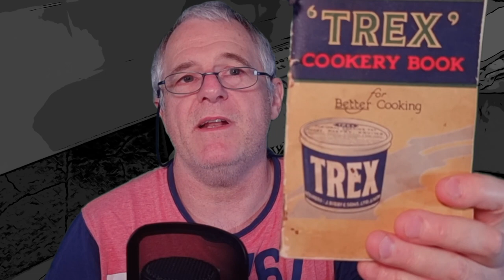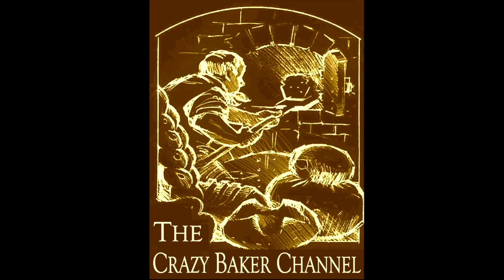What's the difference between lard & white shortening ?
Lard and white shortening are both types of fat used in cooking and baking, but they have some differences in terms of their composition and characteristics.

Lard: Lard is a type of fat that comes from pigs. It is made by rendering the fat from the pig, typically the abdominal region or "leaf lard." Lard is typically solid at room temperature and has a distinctive flavor that is often described as rich and savory. It has been used in cooking and baking for centuries and is valued for its ability to add flavor and tenderness to dishes. Lard can withstand high cooking temperatures, making it suitable for frying and sautéing.

White Shortening: White shortening, also known as vegetable shortening or simply shortening, is a type of solid fat made from vegetable oils. It is typically made by hydrogenating vegetable oil, a process that involves adding hydrogen to the oil to make it more solid and stable at room temperature. The hydrogenation process also creates a more neutral flavor compared to lard. White shortening is often used in baking, especially for making pastries, cakes, and cookies. It is prized for its ability to create flaky textures in baked goods and its longer shelf life compared to butter.

Differences:
1. Source: Lard comes from pigs, while white shortening is derived from vegetable oils.

2. Flavor: Lard has a distinct savory flavor, while white shortening has a more neutral taste.

3. Consistency: Lard is solid at room temperature, while white shortening is typically a semi-solid or solid fat.

4. Cooking temperature: Lard has a higher smoke point, making it suitable for high-temperature cooking methods like frying. White shortening has a lower smoke point and is primarily used for baking.

5. Health considerations: Lard contains a higher amount of saturated fat compared to white shortening. While both fats should be consumed in moderation, some people prefer white shortening due to its lower saturated fat content.

When choosing between lard and white shortening, consider the flavor profile and the specific cooking or baking needs of your recipe.
▶ Coffee or Help with cost of Ingredients ◀
If you fancy buying me a cup of coffee to help and support the channel, then here is the All donations will go towards improving the channel Thank you very much Steve

Current items @